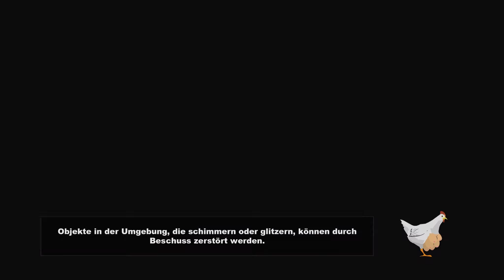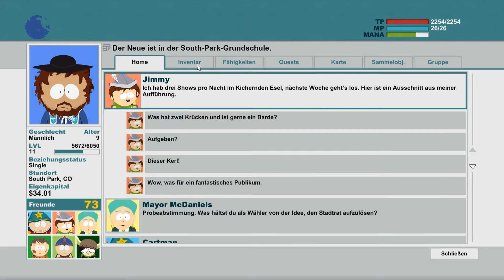Führen ist menschlich - South Park - Stab der Wahrheit #052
Herzlich Willkommen zu "Let's Play South Park - Der Stab der Wahrheit" Folge 52.

Die Entscheidung, welcher Seite wir uns anschließen wollen, ist endgültig gefallen, und so ziehen wir mit den Menschen in die Schlacht um den Stab der Wahrheit - und stürmen die Schule.

Endlich ist es da: Das langersehnte und oft verschobene Rollenspiel von Obsidian Entertainment entwickelte und von Ubisoft gepublishte Spiel rund um die kleine, verschneite Bergstadt Southpark, Colorado, und seine Bewohner. Es sollen alle aus der Serie bekannten Charaktere auftauchen und mit Witz und Charme überzeugen. Inwieweit dies realisiert worden ist, wird sich im Laufe dieses Projektes zeigen. Werden die Menschen den Stab der Wahrheit, ein Relikt unbändiger Macht, von den Elfen zurückerlangen können? Oder werden vorher die Nazi-Alien-Zombie-Kätzchen die gesamte Menschheit unterjochen?
Wer weitere Infos will: Google ist für jeden offen. Oder einfach mal auf der offiziellen Homepage vorbeischauen

/Skully